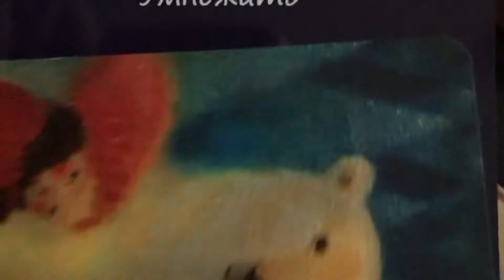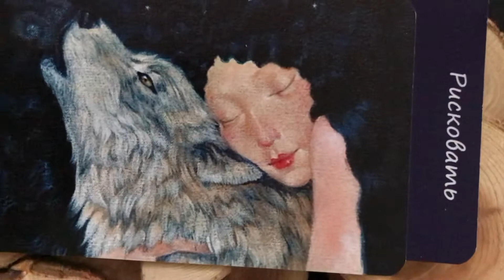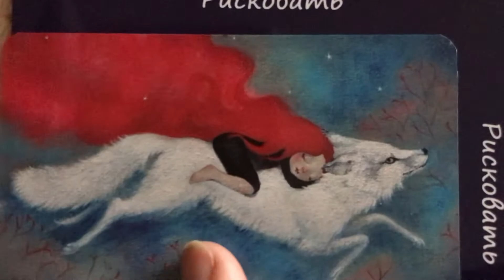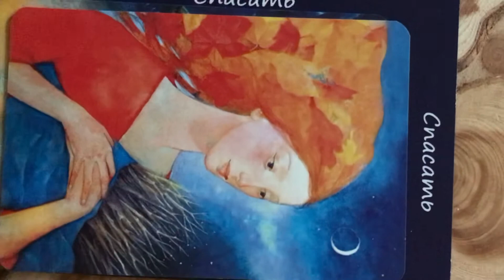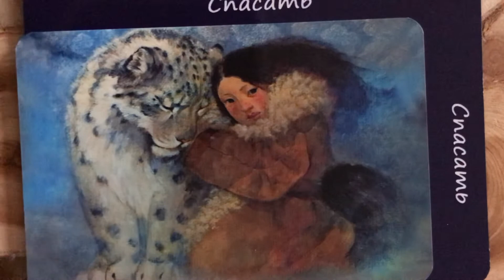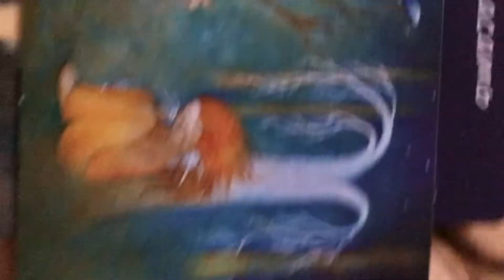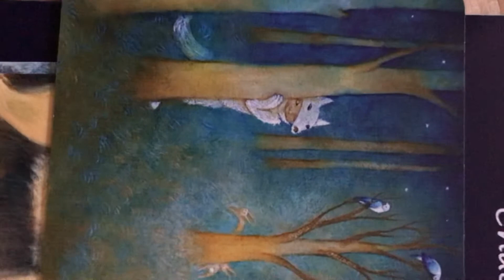18 ноября 2021 г.